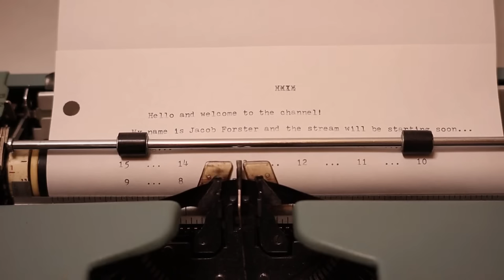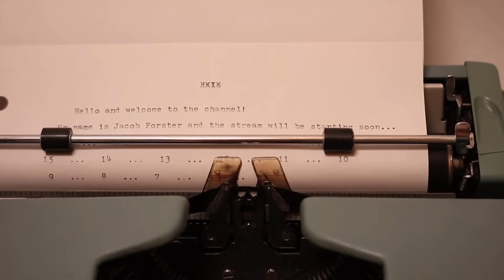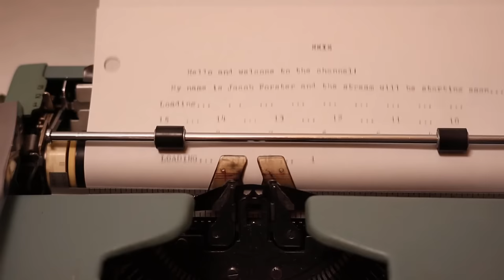I HAVE SO MANY FARM FRIENDS NOW 🥲 | Stardew Valley - Part 17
Summer Year 2 has arrived! We're upgrading our house, the farm, and prepping a ton for those summer crops!! Join me as we continue my live first-time playthrough of Stardew Valley!!